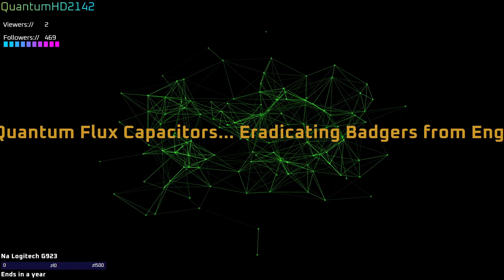STALKER Anomaly GAMMA & EFT LIVE - [23.01.2024 PT 1]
Quantum Of Infinity Uncut - Tu wrzucam różne bzdury bez edycji!

Ponieważ trudno mi czasem spamiętać co jest czym tu jest dokument prawie całej muzyki jakiej używam. Bardzo przepraszam jeśli kogoś pominąłem a powinien być na liście używanej muzyki!

Muzyka z Intro - Stellardrone - Breathe in the light.